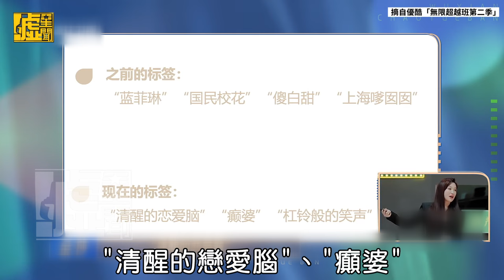金馬影帝出招拷問42歲女星「願意和小19歲男友演母子?」